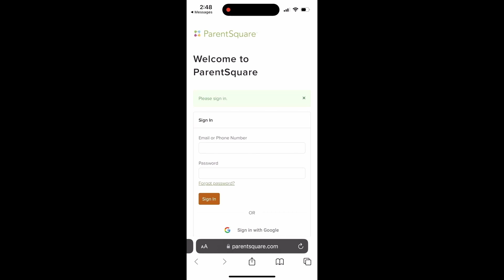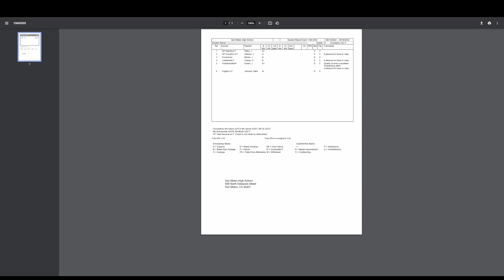Access Electronic Progress Reports via ParentSquare - Spanish Screencast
A partir del año escolar 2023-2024, durante el proceso de confirmación de datos del estudiante en línea, el Distrito le preguntará si desea continuar recibiendo un reporte de progreso impreso por correo postal. Usted seguirá recibiendo automáticamente una boleta de calificaciones impresa al final de cada semestre con las calificaciones finales de ese semestre por correo postal. Los reportes de progreso de calificaciones sólo se enviarán electrónicamente a menos que: Usted elija seguir recibiendolos por correo postal durante el proceso del Censo de Verano o Si su estudiante tiene una D o F.